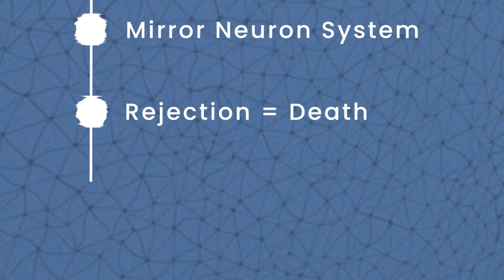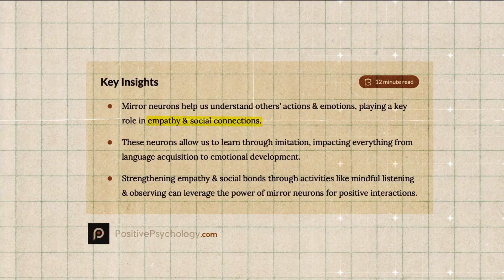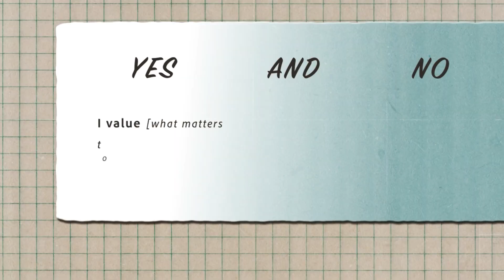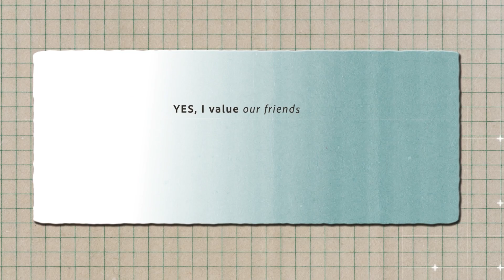This is why you can't say 'no' - neuroscience explains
Struggle to say “no” even when you really want to? It’s not weakness — it’s your brain trying to protect you.
In this video, we break down the neuroscience behind people-pleasing, why saying no triggers a pain response, and the simple brain-friendly trick to set boundaries without guilt.